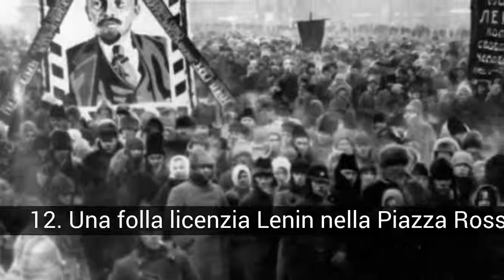Massive funerali che hanno fatto la storia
Lista di massive funerali che hanno fatto la storia.

Queste sono alcune delle processioni funebri con la più grande presenza nella storia. Se ne conosci un altro, me lo dici e io lo aggiungo.

Nella lista di massive funerali che hanno fatto la storia che abbiamo:
34. Una processione funebre accompagna i resti del presidente polacco Lech Kazcynski a Cracovia.
33. La guardia reale scorta la bara di Taufa'ahau Tupou IV, re di Tonga
32. A Belgrado, migliaia di persone hanno licenziato il primo ministro serbo assassinato Zoran Djindjic
31. A Najaf, in Iraq, migliaia di fedeli assistono ai funerali di Mohammed Baqir al-Hakim, ucciso da un religioso shii
30. Ad Ankara, le strade si sono riempite di addio al primo ministro turco Bulent Ecevit.
29. Arthur Griffith, giornalista e fondatore dello Sinn Fein, fu sepolto il primo di agosto
28. Una processione funebre ha accompagnato la bara di Kim Jong-il a Pyongyang.
27. Migliaia di egiziani hanno licenziato il presidente Gamal Abdel Nasser il 1 ° ottobre.
26. Funerali del segretario generale del PCUS, Leonid Brezhnev.
25. La bara del re Giorgio VI d'Inghilterra attraversa Piccadilly sulla strada per Windsor.
24. A Washington, gli spettatori contemplano il carro funebre di Ronald Reagan l'11 giugno.
23. Il dolore della morte del calciatore George Best ha unito tutta l'Irlanda
22. Una folla assiste ai funerali di Francisco Franco a Madrid.
21. Ultimo addio a Margaret Thatcher l'8 aprile.
20. La bara del generale de Gaulle arriva al cimitero di Colombey-les-Deux-Eglises.
19. La bara di Franklin D. Roosevelt in Connecticut Avenue a Washington DC
18. Funerali con onore di Stato per Ferenc Puskas in Ungheria
17. Il 30 gennaio, centinaia di persone hanno sparato a Sir Winston Churchill a Londra.
16. A Ramallah, il 12 novembre, una folla si riunisce per i funerali di Yasir Arafat.
15. Il poeta francese, drammaturgo e scrittore romantico Victor Hugo, è morto a Parigi il 22 maggio
14. La bara della regina madre d'Inghilterra su un'auto d'artiglieria a Londra.
13. Tributo della Gran Vía da Madrid a Sara Montiel.
12. Una folla licenzia Lenin nella Piazza Rossa di Mosca.
11. Il carro funebre del presidente degli Stati Uniti Abraham Lincoln attraversa Washington
10. Il 23 novembre, il carro funebre di John F. Kennedy va ad Arlington.
9. Dolore e stupore il 9 aprile, al funerale di Martin Luther King ad Atlanta.
8. Circa 75.000 persone hanno invaso la città di Memphis, Tennessee, il 18 agosto, anche se pochi potevano avvicinarsi al re di Rock, Elvis Presley.
7. Il 1 ° febbraio, l'apostolo della non violenza, Mahatma Gandhi, è stato licenziato
6. Più di 2 milioni di persone partecipano alla processione funebre di Eva Perón.
5. Gli straordinari funerali di Michael Jackson, con la presenza di alcuni dei più importanti artisti del mondo della musica.
4. L'Inghilterra e il mondo intero piansero l'improvvisa morte della principessa Diana.
3. Un milione licenzia Madre Teresa.
2. Il carisma di Papa Giovanni Paolo II ha portato migliaia di persone al suo funerale a San Pedro.
I funerali di Hugo Chávez, ex presidente del Venezuela, a Caracas, il 6 marzo.

21. Ultimo addio a Margaret Thatcher l'8 aprile.
Migliaia di persone scesero in piazza per applaudire al passaggio della bara della 'Iron Lady', che ricevette anche alcuni fischi, mentre le campane del Big Ben rimasero in silenzio per un tempo come tributo all'ex Primo Ministro.

18. Funerali con onore di Stato per Ferenc Puskas in Ungheria
Il mondo del calcio e dello sport in generale, la classe politica ungherese e migliaia di cittadini anonimi hanno dato un addio emotivo al calciatore Ferenc Puskas, a un funerale con il massimo dei voti al capo dello stato tenutosi allo stadio nazionale di Budapest. Più di 10mila persone in silenzio, molte portando candele al tramonto, hanno reso omaggio a Puskas quando la sua bara è entrata nel prato dello stadio che il Piccolo Fratello, come lo chiamavano affettuosamente i suoi compatrioti, così spesso calpestava.

10. Il 23 novembre, il carro funebre di John F. Kennedy va ad Arlington.
Circa 300.000 persone hanno assistito al passaggio della processione.

6. Più di 2 milioni di persone partecipano alla processione funebre di Eva Perón.
I funerali di Maria Eva Duarte de Perón, nel 1952, durarono diversi giorni e il governo decretò un mese di lutto. La bara passò attraverso il Segretariato del Lavoro e del Welfare, il Congresso e la CGT, e fu licenziata da più di due milioni di persone.